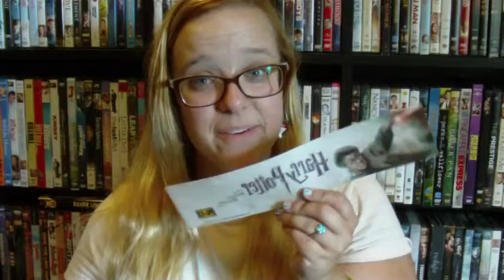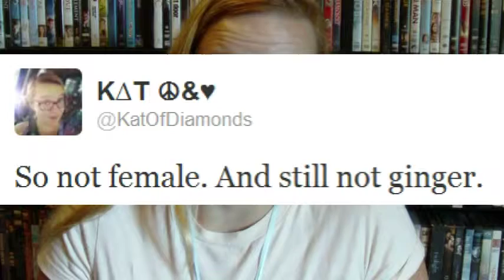Kat likes Harry Potter too y'all! [4 Aug]